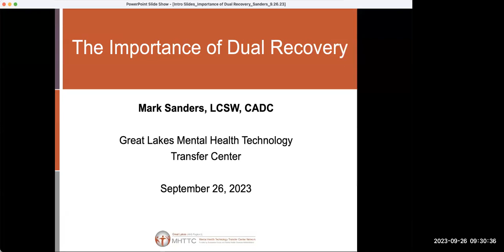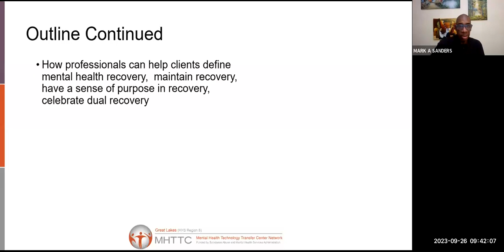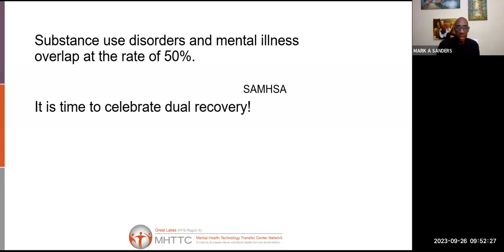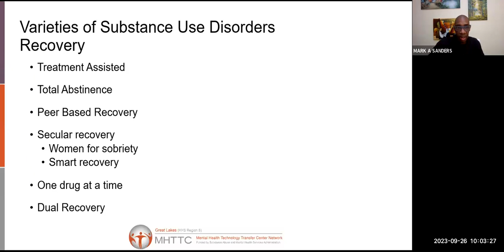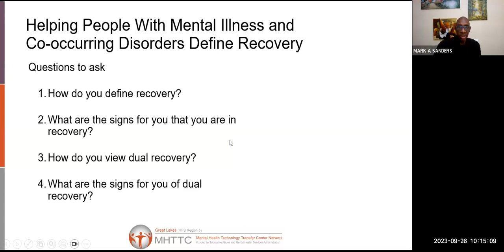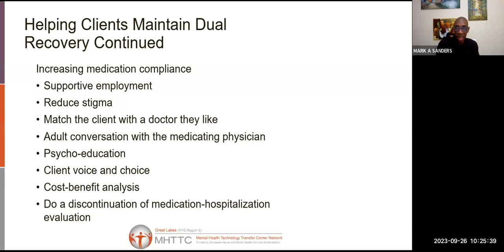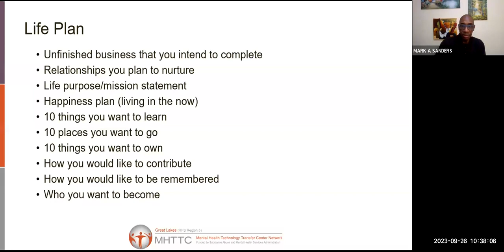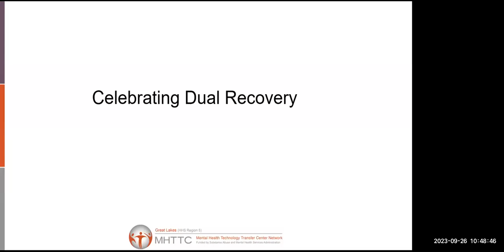The Importance of Dual Recovery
Presented by: Mark Sanders, LCSW, CADC
Hosted by: Great Lakes MHTTC
Recorded on: September 26, 2023